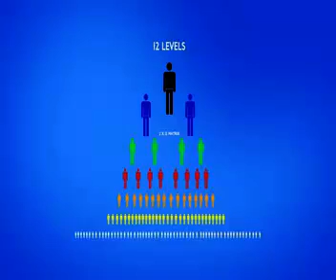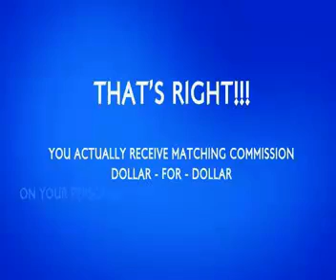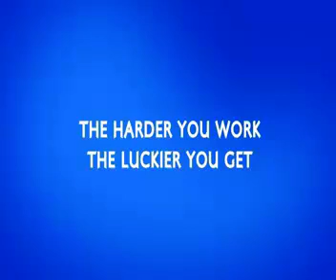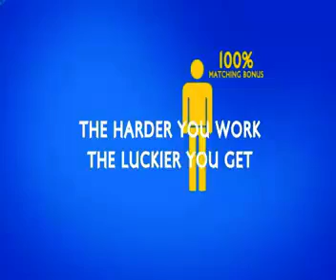Digitalpayweeks 2 by X System1.mp4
Compensation Plan for DPW System 2 by X